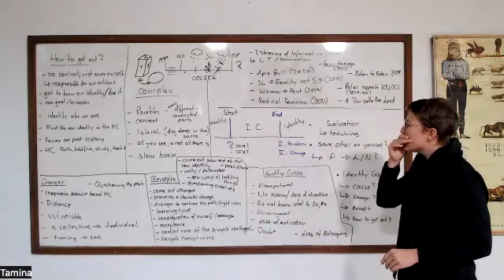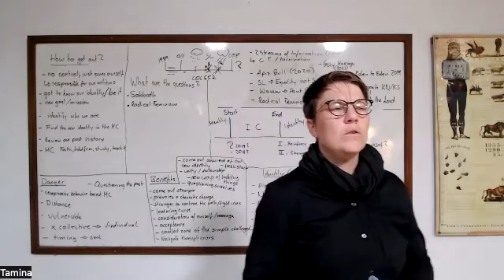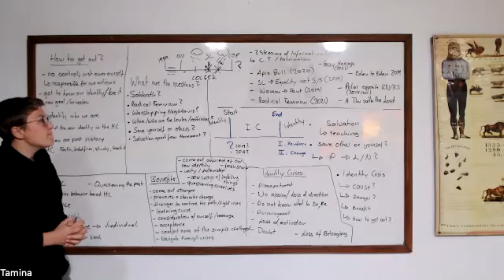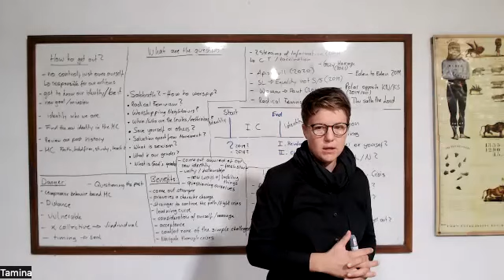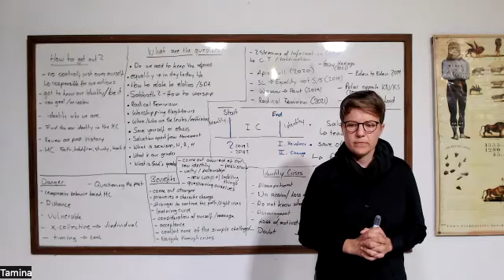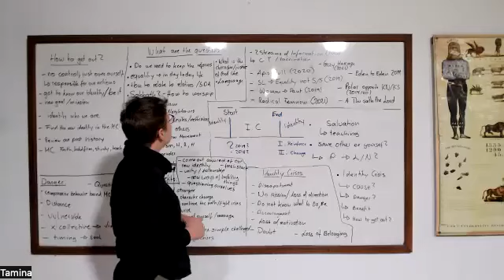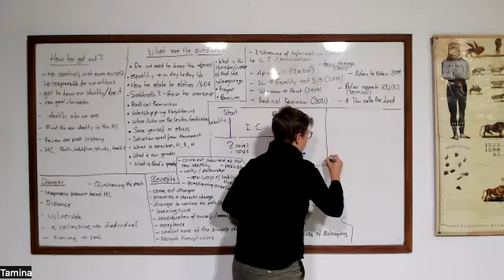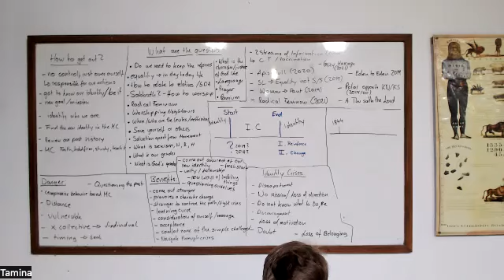17) Has salvation changed? / Hat sich Erlösung verändert? - Tamina 06.09.23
Es gibt viele unbeantwortete Fragen in der Bewegung. Über diese Fragen sprechen wir in diesem Unterricht.
Was alle Fragen gemeinsam haben, ist die Frage ob sich der Weg der Erlösung verändert hat!?

There are many unanswered questions in movement. We will talk about these questions in this class.
What all the questions have in common is the question of whether the way of salvation has changed!?